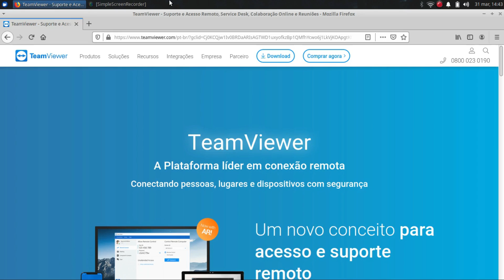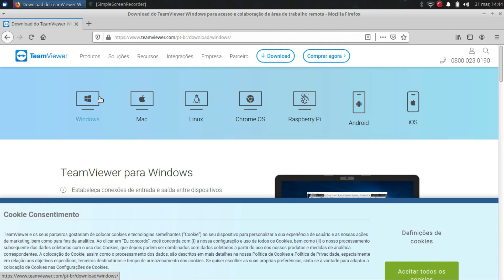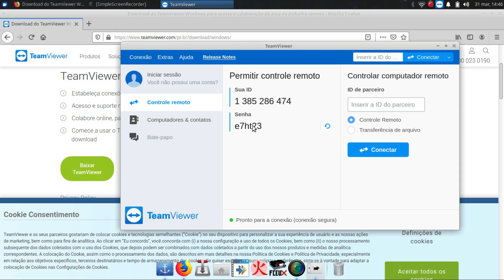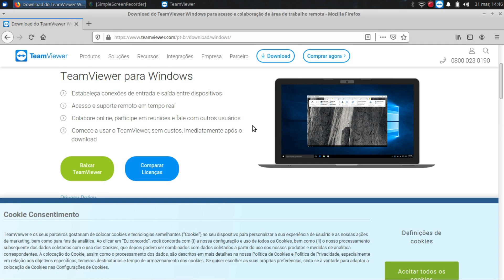TeamViewer - Home Office? Sabe o que é Acesso Remoto?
Breve Solução a acesso remoto de forma simples para todos os sistemas operacionais.